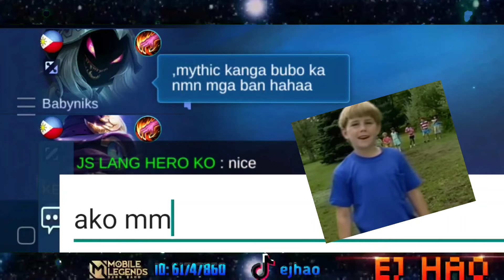CYCLOPS MARKSMAN BUILD! | TINAWANAN NILA AKO - MLBB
Our Desert Scimitar bathes in moonlight... Behold, the Crescent Scimitar, Khaleed's new skin!

Prepare for the Blizzard Storm! Vale is the newest to join the HERO skin series!

Here's the Music we used:
Intro & In Game Music:

Top Philippines/Global Cyclops: Ej Hao
"Ej Hao"
Mobile Legends
MLBB
Pro Cyclops
Top 1 Global Cyclops
Top 1 Philippines Cyclops
Mythical Glory
Prank
Cyclops Prank
Cyclops Gameplay
WTF Moments
Troll
Cyclops God
Funny Moments
Montage
Epic Comeback
Cyclops Best Build
Cyclops Support
Cyclops Tutorial
Cyclops Highlights
Top Supreme
Funny Moments
Prank
Cyclops Jungle
How To
Funnel Cyclops
Savage
MobileLegends
MobileLegendsPrank
Top Global
Damage Hack
Hack Build
Build and Emblem
Legendary
Hyper Carry
Supreme
Velocity